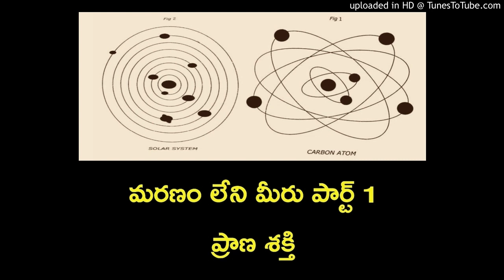Maranam Leni Meeru(Lobsang Rampa) Part 1 - Prana Sakthi